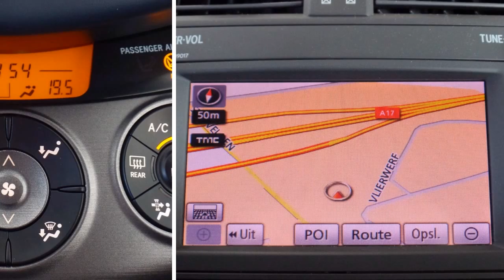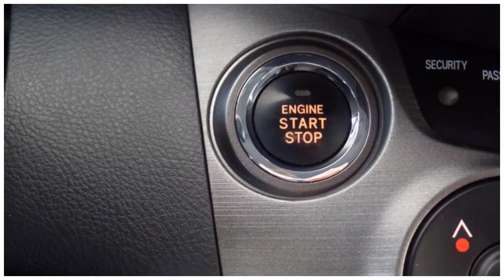Toyota RAV4 2.0 4WD Executive Business Automaat Leder, Navi, L